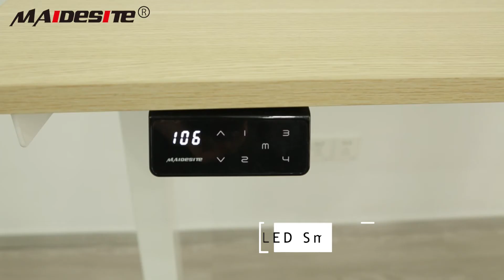Single motor 2-stage height adjustable standing desk 55"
The product appearing in the video is currently on sale:
Apply for it, you will save 50$.